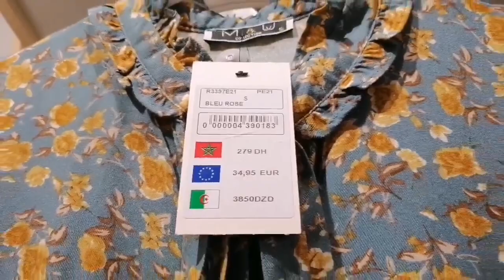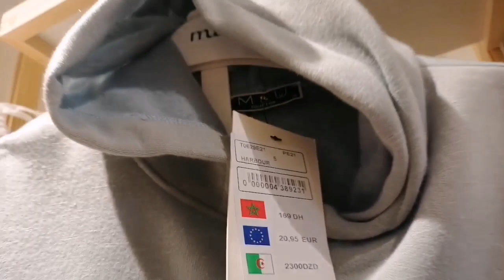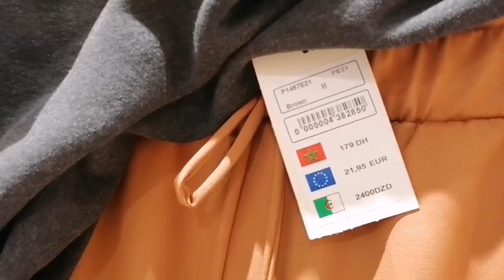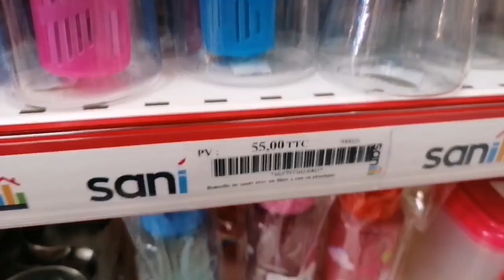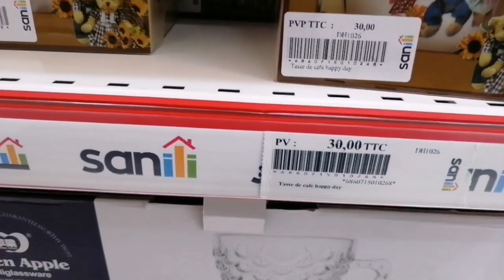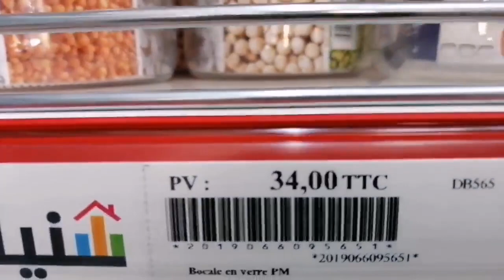😲جديد فصل الربيع عند مروى دخلوتشوفو تشكيلة خطيرة وألوان رائعة وأول مرة جولة في محل sanili